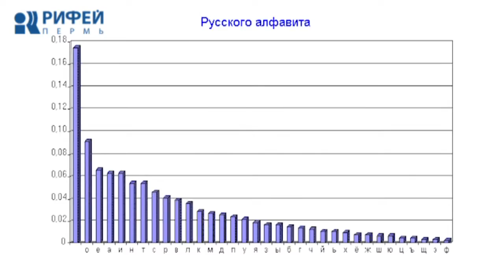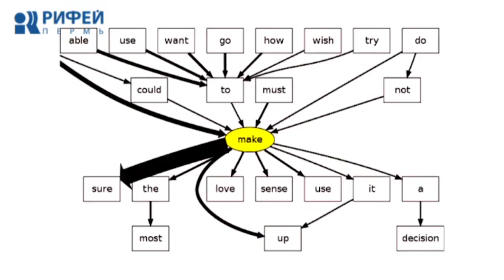Людям о людях 28.01.2019